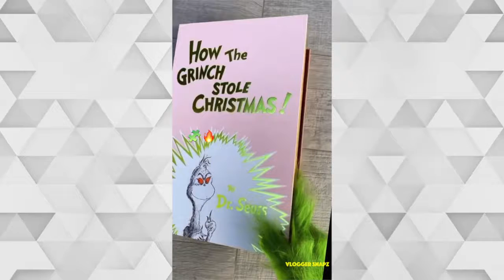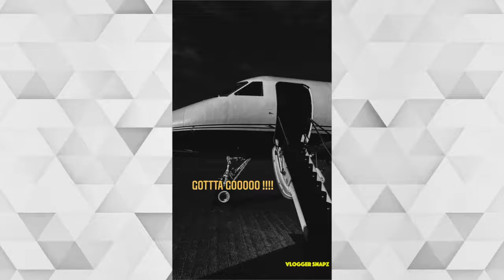A Month with Travis Scott | November 2020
⭐ Daily Updates ⭐